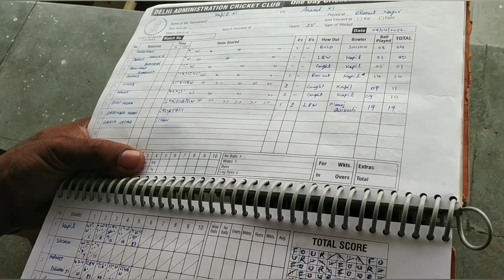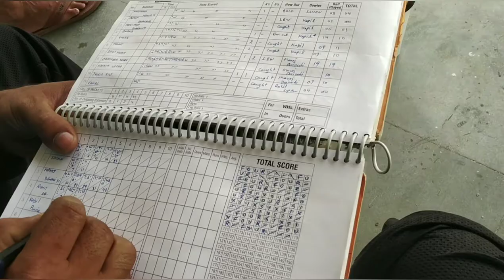CRICKET VLOG No- 3. WHITE BALL MATCH IN COLOUR DRESS 🔥🔥❤️❤️